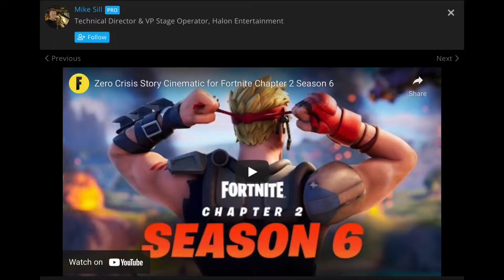Foundations new/old name!